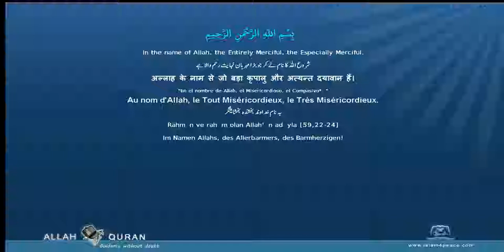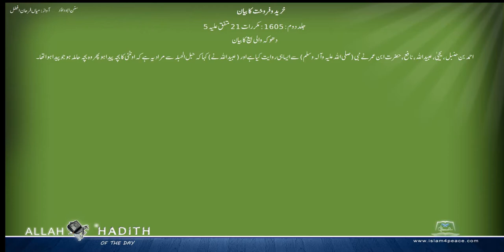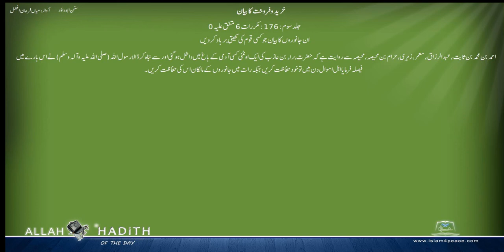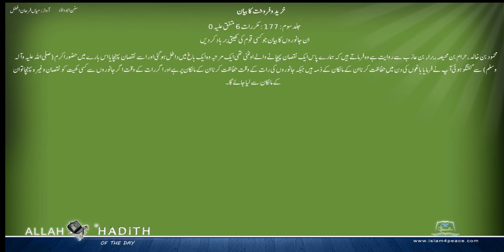Sunan Abu Dawud Urdu سنن ابوداؤد اردو 020 خرید وفروخت کا بیان